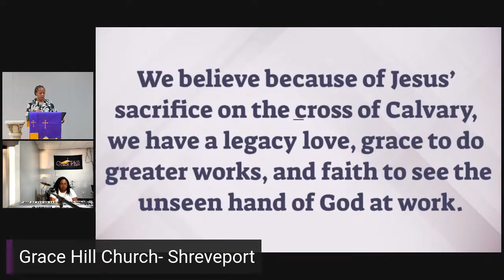Scarcity, Surplus, & Supply: Harvest vs Hoard, Clarity vs Clutter, Stinginess (Stuff) vs Success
Grace Express Wednesday: September 7, 2022 (CCLI21455790)